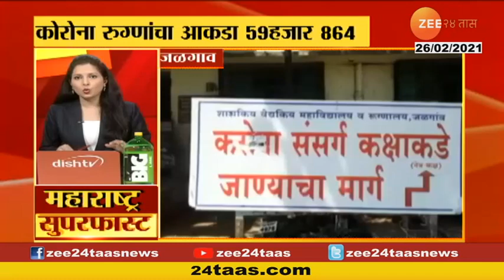Buldhana | Covid Centre | बुलढाणा कोविड सेंटरच्या दुरवस्थेमुळे रुग्णांचे हाल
Buldhana Covid Center in bad condition